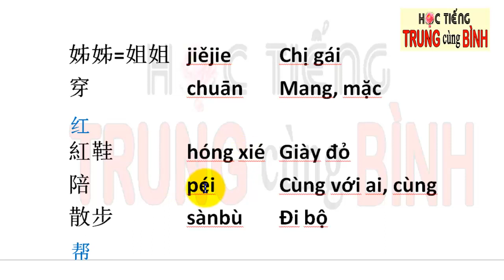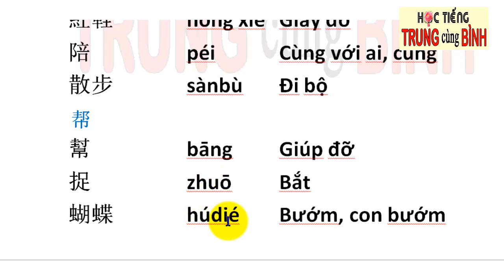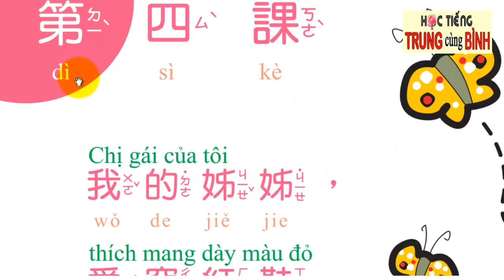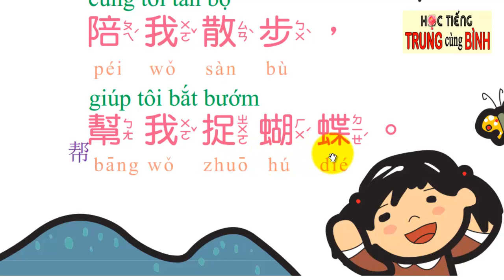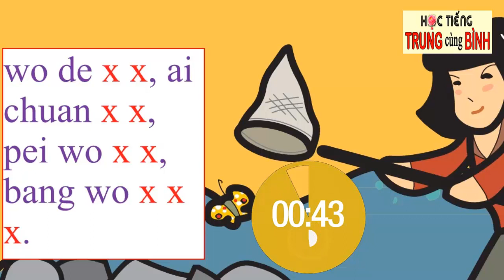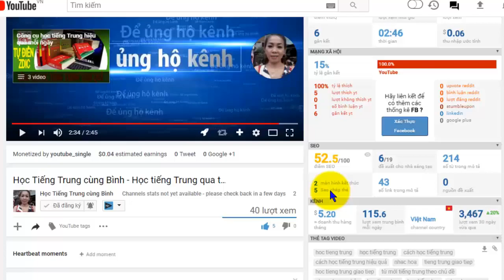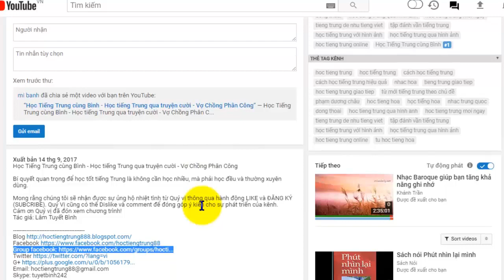Học Tiếng Trung cùng Bình - Luyện đọc tiếng Trung cơ bản Tập 2 - Bài 4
Học Tiếng Trung cùng Bình - Luyện đọc tiếng Trung cơ bản Tập 2 - Bài
Sau khi xem xong video, hãy thực hành ngay! Nếu không có bạn cùng học, hãy tham gia nhóm facebook bên dưới. Chỉ có thức hành là phương pháp tốt nhất chuyển từ kiến thức của người khác thành của mình.